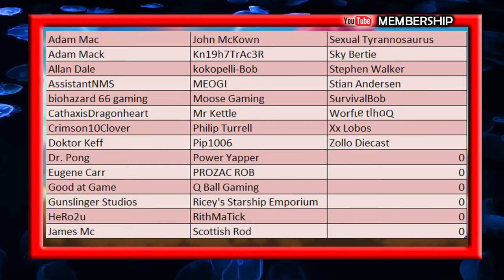What I Tell Friends About No Man's Sky Cup Of Tea With Captain Steve NMS In A Nutshell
What I Tell Friends About No Man's Sky Cup Of Tea With Captain Steve NMS Ideas